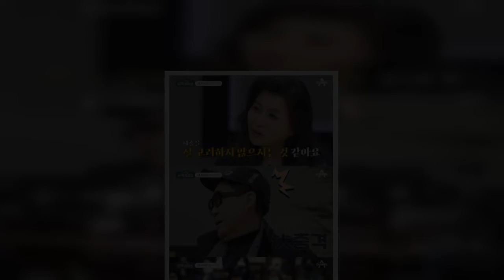"선생님은...." 오은영이 조영남의 쿰쿰한 화법에 송곳 일침을 가했고, 듣는 내 속이 다 뻥 뚫리는 것 같다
오은영 박사가 “조영남씨는 대중을 잘 고려하지 않는 것 같다”는 단호한 일침으로 조영남의 화법에 대해 지적했다.
4일 채널A ‘오은영의 금쪽 상담소’에는 조영남이 출연할 예정이다. 선공개된 영상에 따르면, 오은영 박사와 조영남은 2016년 그림 대작 혐의로 기소된 조영남이 2020년 무죄 선고를 받은 사건에 대해 이야기 나눈다.
오은영 박사는 이 사건을 두고 “대중은 보편적이고 일반적인 기준으로 생각한다”고 말했다. 이어 “조영남씨는 그 부분을 잘 고려하지 않는 것 같다”라며 “대법원에서 선생님이 변론하셨잖아요. 그걸 보면서 ‘선생님께 불리하겠구나’라고 생각했다”고 말했다.
조영남은 대법원에서 ‘대작 혐의’에 대해 스스로 변론한 바 있다. 당시 그는 “세밀한 화투를 그리면서 조수도 기용하게 됐고, 저는 조수와 함께하는 작업을 TV로도 보여줬다”며 “사회에 보탬이 되는 참된 예술가가 될 수 있도록 하겠다”고 말했다.
해당 멘트에 대해서 오은영은 “대중들은 ‘자기 힘든 일